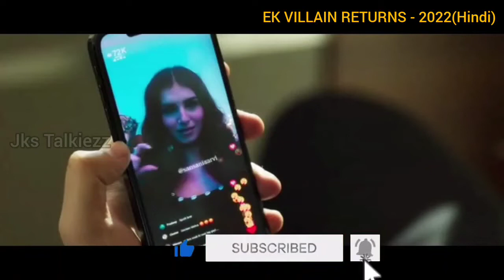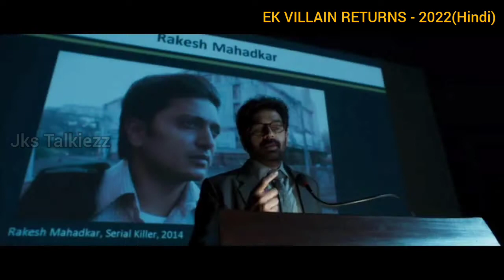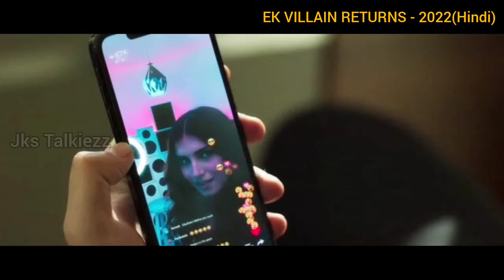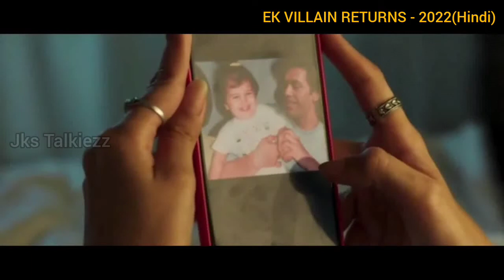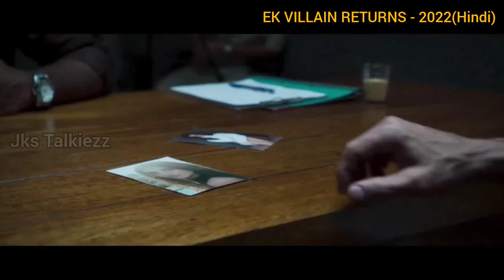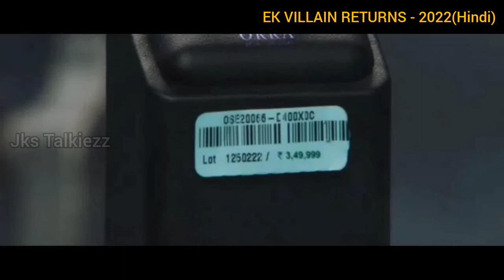தன் taxi-ல் வரும் குறிப்பிட்ட சில பெண்களை மட்டும் கொல்லும் serial கில்லர் !!Ek Villain returns expln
This channel doesn't support any illeagal activities Note:
   I only used bits and pieces of images and videos to get the point where necessary. I believe these videos are fair use because they are transformative in the positive sense,we take clips from various sources to help creating an atmospheric feeling that will help people in hard situation in life. I also do not wish to use the heart of any piece of work that would perhaps decrease the market value of the original content.